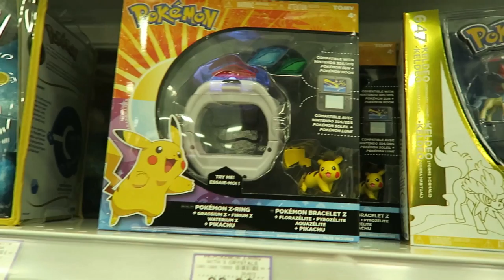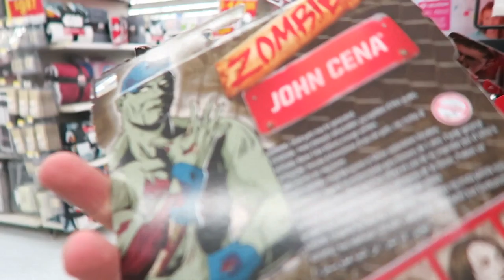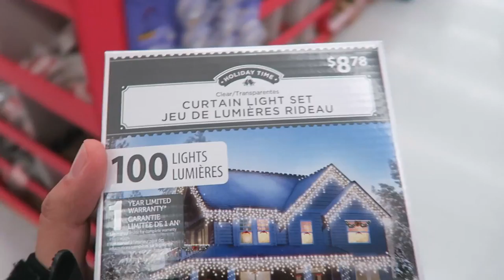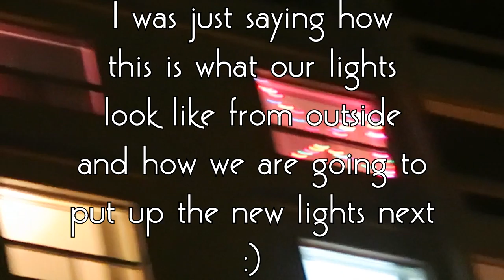Shopping for Christmas Decorations 2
Kat and I head back to Argyle Mall for a few more things. We stopped at Toys R Us first and I showed her everything I wanted for Christmas, but I didn't film that or else it woulda been like a 2 hour video :P